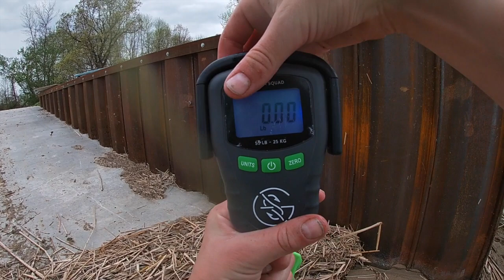May 2022 Saginaw bay bass fishing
Catching pike ad bass in the saginaw bay.